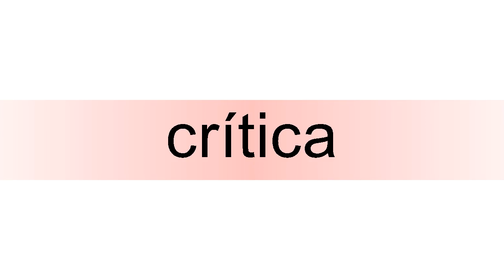How to pronounce crítica